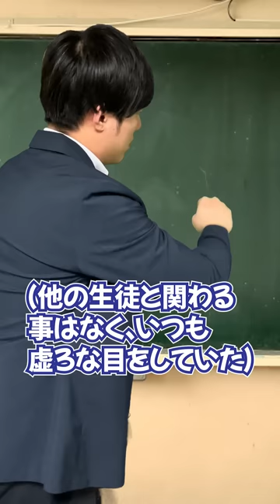【禁断の恋】生徒に手を出した教師の末路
末路案募集中！
気軽にラインしてね！
(ゴングーがかいちぇるが返信するよ)

オフ末路ちゃんねる
◇末路チャンネルのサブチャンです！

末路ちゃんねる【REAL】

アラサー貧乏人の末路ちゃんねるに何かあげてやるよ！
という方是非！泣いて喜びます。

ゴングーの欲しいものリスト
かいちぇるの欲しいものリスト